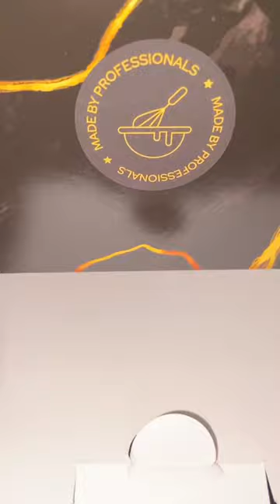Pain au Chocolat